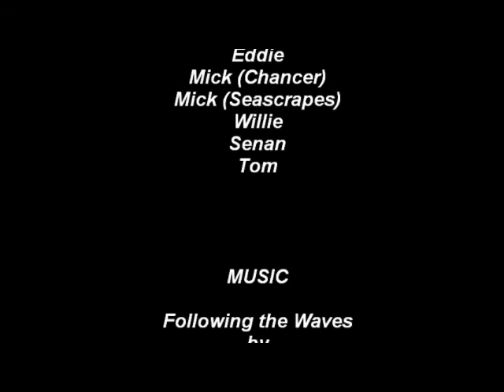Sea Kayaking off the Galway Coast 20 to 26 June 2015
Sea Kayaking trip from Cleggan to Inishboffin, Omey Island, Slyne Head, MacDara and Dinish islands off the Galway Coast from 20 to 26 June 2015. 6 paddlers completed the trip and we finished up in Roundstone.